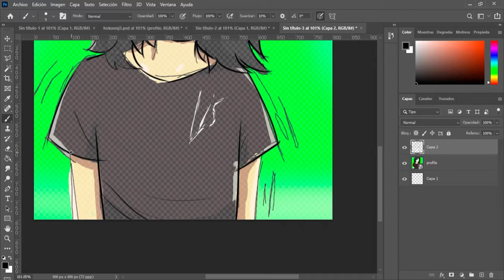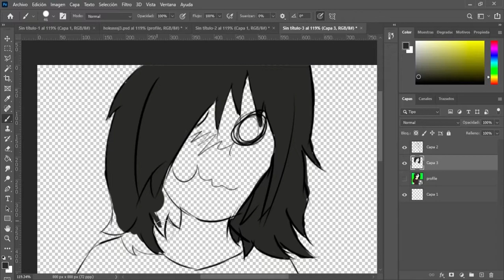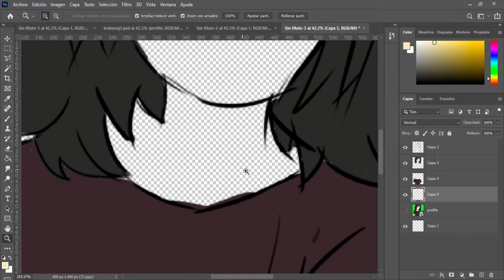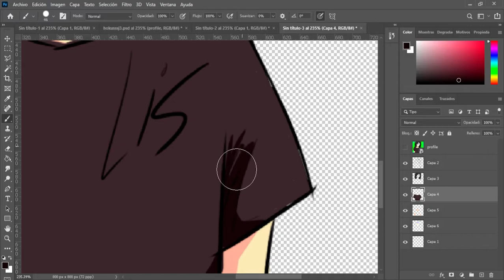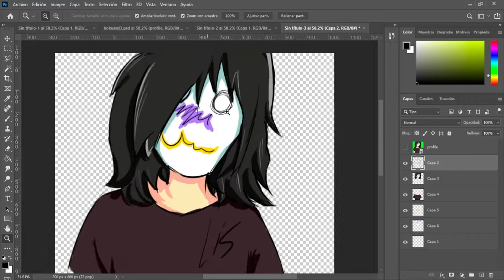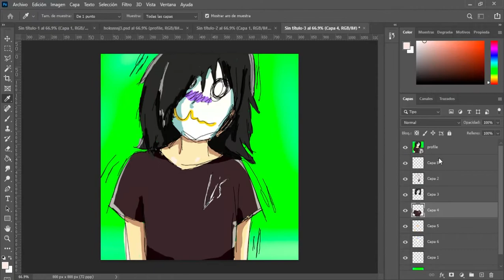Remasterizo mi personaje | Speed art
Tengo en mente subir videos todos los días, así que subiré lo que sea xd

Comenta algo